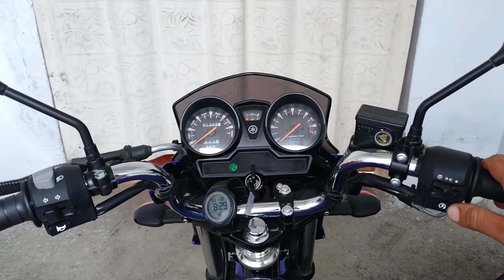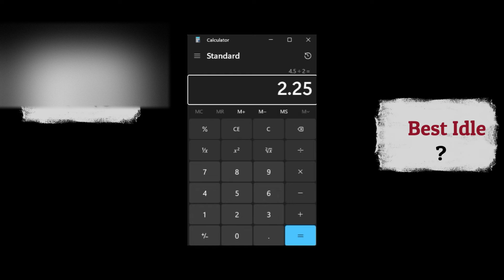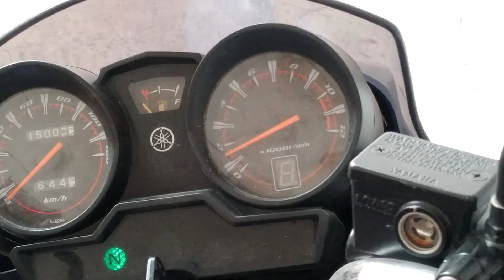How to adjust Carburetor Idle Mixture Of Yamaha YBR125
In this video, we'll show you how to adjust the carburetor idle mixture on your Yamaha YBR125 motorcycle. Properly tuning the idle mixture can improve the performance, increase mileage, and reduce emissions of your bike. We'll take you through a step-by-step process of adjusting the C.V carburetor idle mixture on your Yamaha YBR125, including the YBR125 Z and YBR125DX models. This tutorial is perfect for those who want to learn how to tune their motorcycle's carburetor idle mixture and get the best out of their Yamaha YBR125. Whether you're a seasoned rider or a beginner, this video will guide you through the process of carburetor idle adjustment and help you achieve the perfect petrol setting for your bike. So, let's get started and learn how to adjust the carburetor idle mixture of your Yamaha YBR125!

 with air fuel ratio balancing method. in this video i am going to show you how to adjust idle mixture screw of yamaha ybr125 for best idle. and how to start yamaha ybr125 in cold weather. adjusting idle mixture of your motorcycle will also improve low rpm performance and milage of your yamaha ybr125.

for service manual visit this link

chapters

what is air Fuel Balancing Method 1:00
how to Count Turns of mixture screw 2:47
idle rpm screw factory setting 3:32
tuning idle mixture 5:43
adjusting idle rpm 10:11
how to start yamah ybr125 in cold weather 12:44